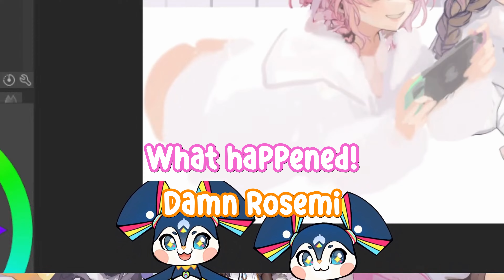[ENG SUB] Rosemi gets EXPOSED For Not Wearing Pants【NIJISANJI EN】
rosemi's a honorary member of NPG

This video has been edited and altered solely for your entertainment.

Please support them anyway you can & give them lots of love! ❤️💜🧡